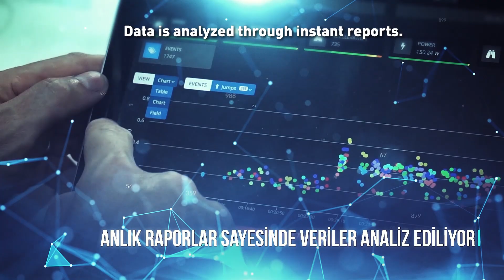VakıfBank'tan voleybolda bir ilk daha: GPS Sporcu Performans İzleme Teknolojisi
Voleybolda bir ilki daha gerçekleştirdik. Dünyanın en büyük spor kulüplerinin kullandığı GPS Sporcu Performans İzleme Teknolojisi’ni VakıfBank Spor Sarayı'na kurduk. Analiz ettiğimiz veriler sayesinde idmanlarımızın verimliliğini yükseltiyoruz.

We installed the GPS Athlete Performance Monitoring Technology used by the world's largest sports clubs in our Gym. We increase the efficiency of our training sessions with the data we analyze.